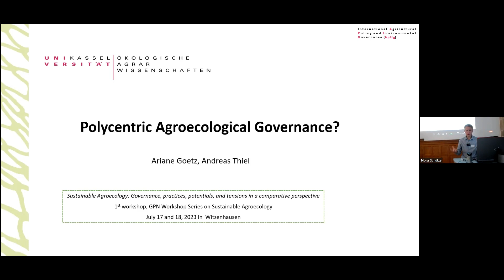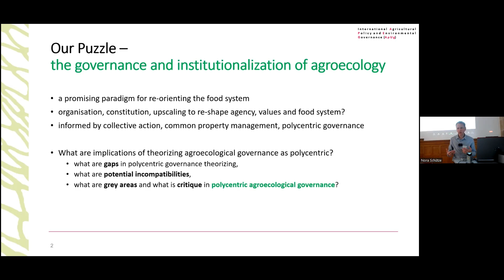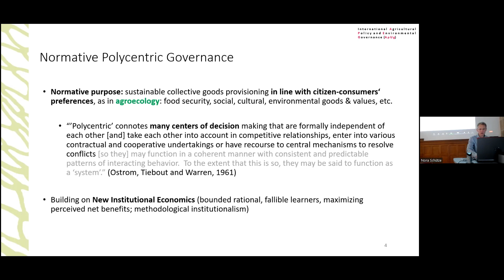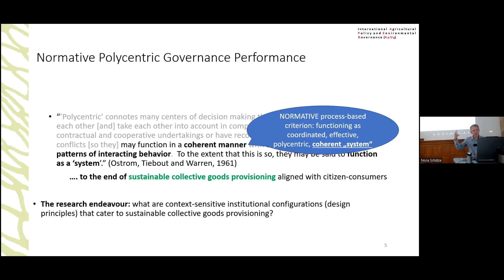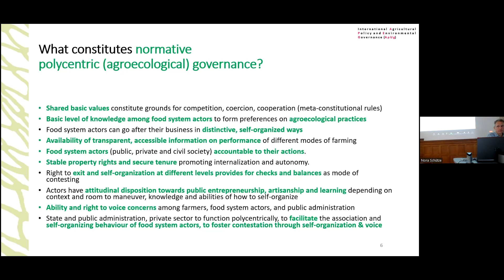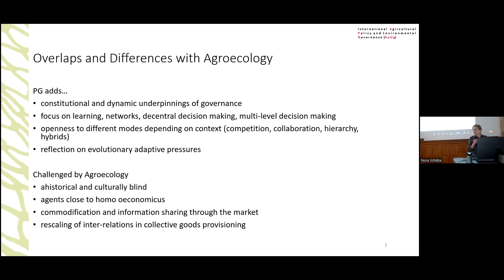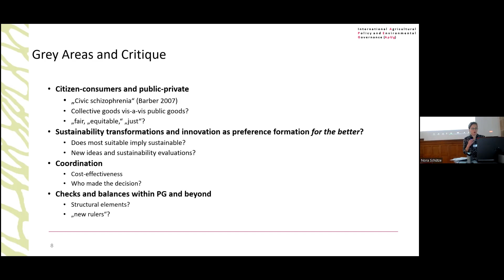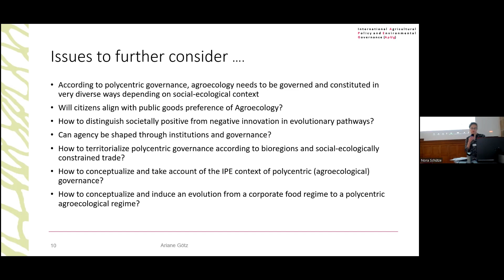Polycentric Agroecological Governance?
Prof. Dr. Andreas Thiel and Dr. Ariane Götz open the conference on "Sustainable Agroecology" with a discussion of governance perspectives.